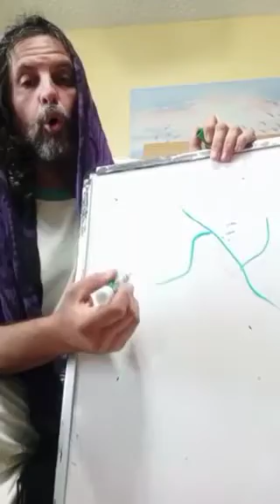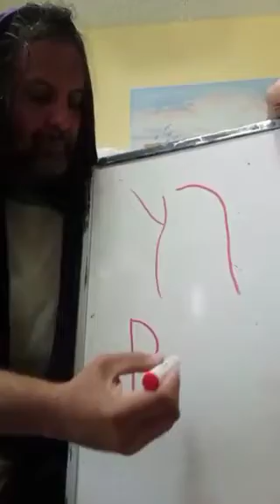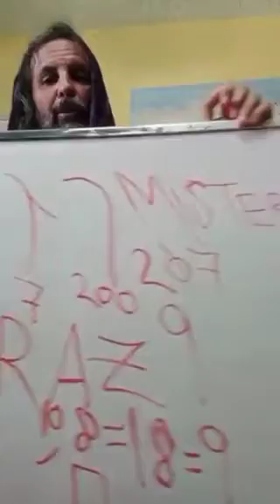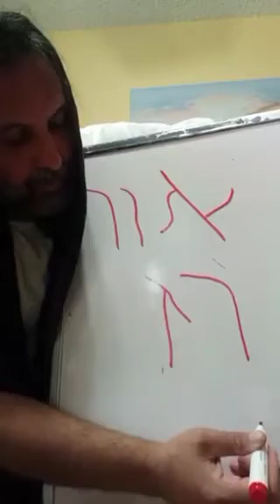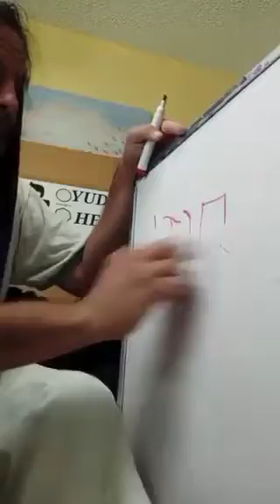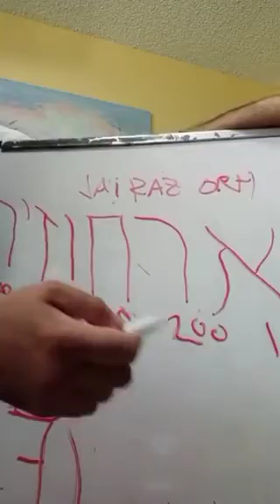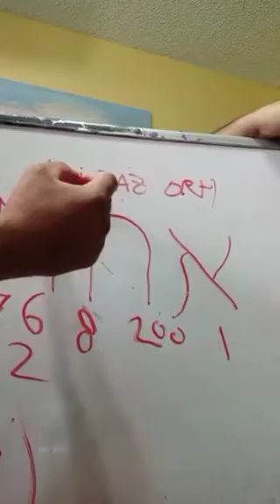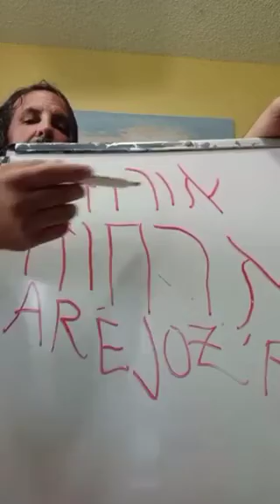CLASE RELAMPAGO DE QABALAH KADOSH POR